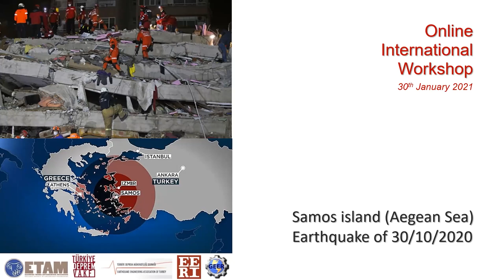Joint webinar on the M7.0 Samos island (Aegean Sea) Earthquake Welcome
Welcome by the organizing associations

J. Stewart (GEER)
M. Erdik (TDV)
A. Sextos (HAEE)
B. Siyahi (EEAT)

K. O. Cetin, G. Mylonakis